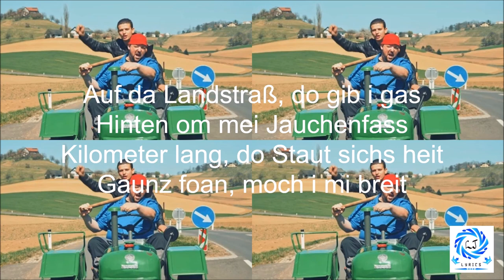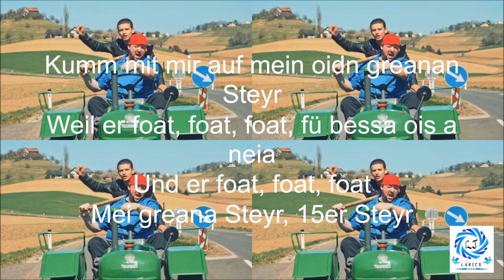Stefan Rauch feat Petutschnig Hons - 15er Steyr [Lyrics]